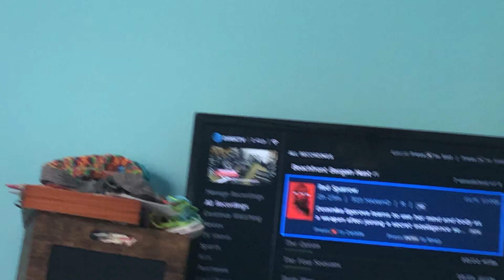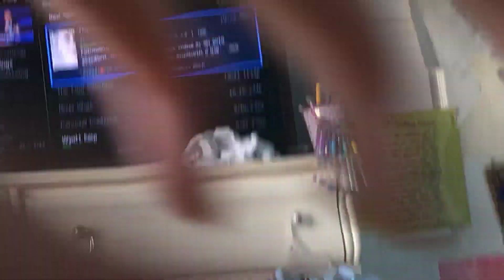November 17, 2018